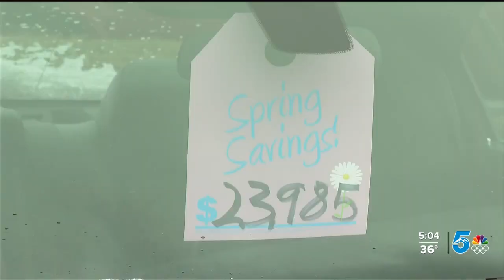High demand leading to car shortage at dealerships across the country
Local car dealerships are struggling with supply due to high demand and a current shortage of new vehicles.